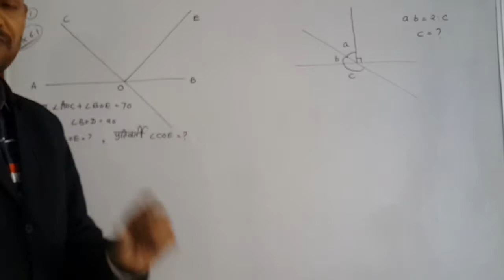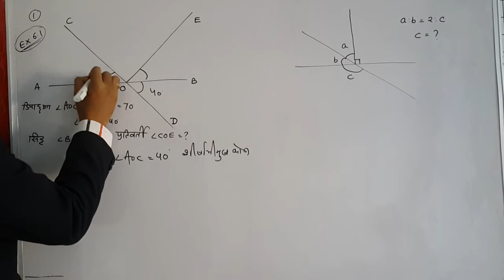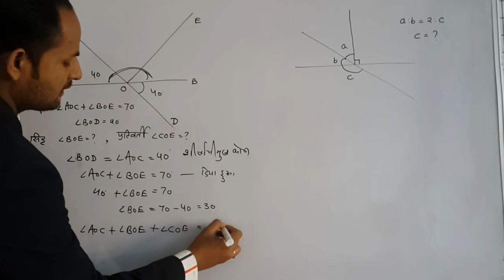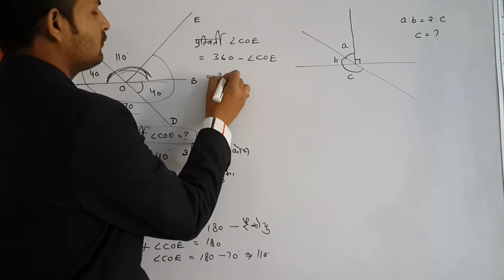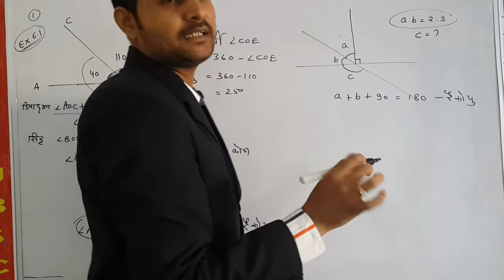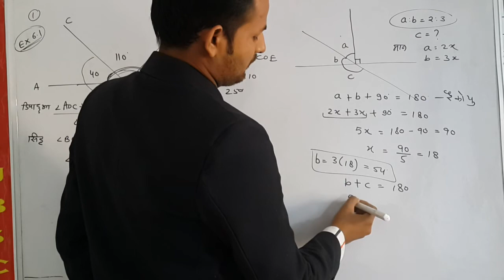Q. No. 1 & 2. Ch 5/6 LINES AND ANGLES (रेखाएं एवं कोण) RBSE/CBSE Ncert Solution In Hindi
EXERCISE 6.1
1. In Fig. 6.13, lines AB and CD intersect at O. If ∠ AOC + ∠ BOE = 70° and ∠ BOD = 40°, find ∠ BOE and reflex ∠ COE.
2. In Fig. 6.14, lines XY and MN intersect at O. If ∠ POY = 90° and a : b = 2 : 3, find c.